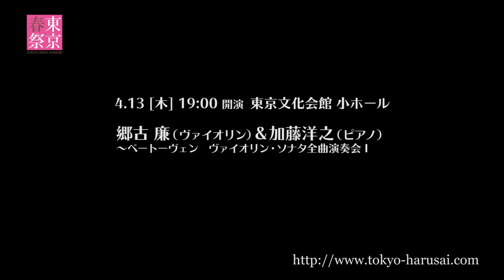【東京・春・音楽祭】郷古 廉＆加藤洋之よりメッセージ / A Message from Sunao Goko & Hiroshi Kato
東京･春･音楽祭－東京のオペラの森2017－
郷古 廉（ヴァイオリン）＆加藤洋之（ピアノ）
～ベートーヴェン　ヴァイオリン・ソナタ全曲演奏会 I
2017 4/13（木）19:00 東京文化会館 小ホール

Spring Festival in Tokyo -Tokyo Opera Nomori 2017-
Sunao Goko (Violin) & Hiroshi Kato (Piano)
- Beethoven's Complete Violin Sonata I
April 13 [Thu] 2017 at 19:00
Tokyo Bunka Kaikan Recital Hall

東京・春・音楽祭 / Spring Festival in Tokyo